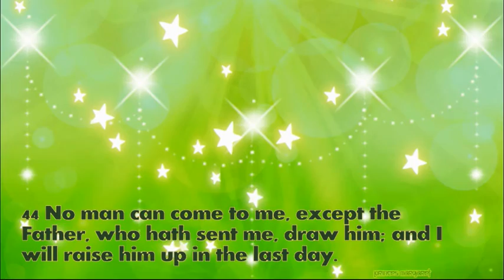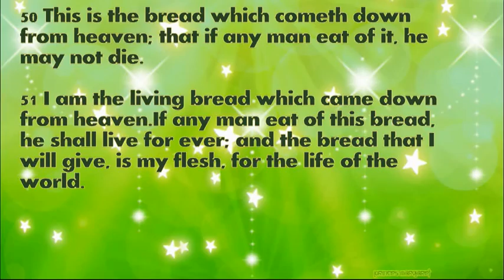Daily Bible Verse April 22, 2021 John 6: 44-51 God's Word Bible Reading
44 No man can come to me, except the Father, who hath sent me, draw him; and I will raise him up in the last day.

45 It is written in the prophets: And they shall all be taught of God. Every one that hath heard of the Father, and hath learned, cometh to me.

46 Not that any man hath seen the Father; but he who is of God, he hath seen the Father.

47 Amen, amen I say unto you: He that believeth in me, hath everlasting life.

48 I am the bread of life.

49 Your fathers did eat manna in the desert, and are dead.

50 This is the bread which cometh down from heaven; that if any man eat of it, he may not die.

51 I am the living bread which came down from heaven.If any man eat of this bread, he shall live for ever; and the bread that I will give, is my flesh, for the life of the world.